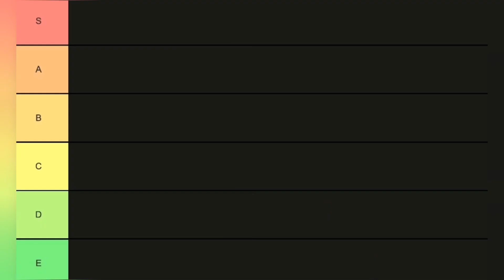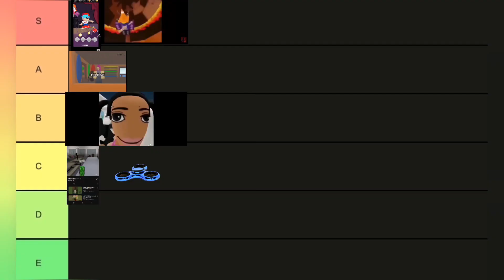Rating robloxs memes